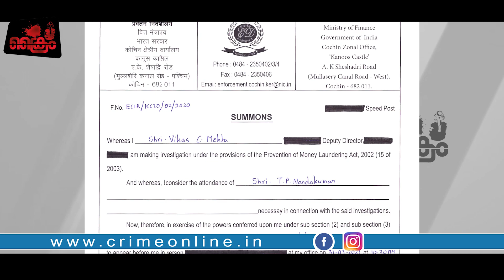പിണറായിക്കെതിരെ കൂടുതൽ തെളിവുകൾ നികത്തി ക്രൈം മാഗസിൻ ചീഫ് എഡിറ്റർ